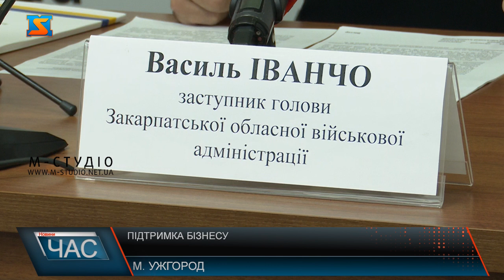Підтримка бізнесу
Пільгове кредитування – один з інструментів підтримки бізнесу. Особливо актуальний під час війни, коли економіка має працювати на повну, аби покривати витрати на обороноздатність країни. На Закарпатті презентували державну програму компенсацію відсотків за кредитами підприємствам переробної промисловості та сільськогосподарським товаровиробникам. Закарпаття долучилося до платформи «Зроблено в Україні», аби сприяти розвитку переробної галузі. Мова про компенсацію відсотків за кредитами у рамках програми «5-7-9» з обласного бюджету.  До мільйона гривень одному заявнику – таке обмеження наклали на  цю програму в регіоні. А сума відшкодування повинна бути не більша, ніж сума заплаченого податку з доходів фізичних осіб та єдиного податку за попередній рік. Тарас Триндяк пояснює, що фактично ці кошти, що надійшли у бюджет і  є ресурсом для  відшкодування бізнесу.   Аби долучитися до пільгового кредитування треба подати заявку та довести, що є виробником кінцевого продукту і гроші потрібні для закупівлі обладнання та створення нових робочих місць. Умови для реалізації програми на Закарпатті запропонував Ощадбанк. Аналогічні умови кредитування запропонували інші державні банки, залучені до програми «5-7-9», що функціонують на території краю, для представників агропромислового комплексу.  Степанн Німчук каже, Ощадбанк та інші фінустанови краю формуватимуть на Закарпатті хаби  для бізнесу за напрямками діяльності – переробка чи АПК. У планах – охопити найбільші міста регіону: Ужгород, Мукачево, Берегово, Тячів, Рахів, аби бізнес скористався цими дієвими інструментами для розвитку.